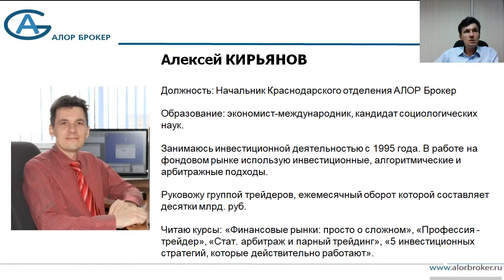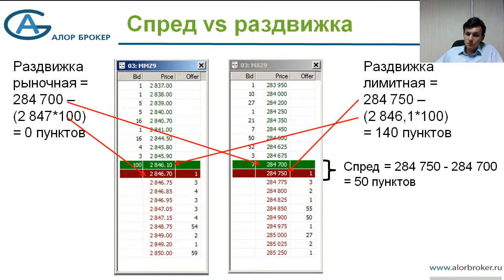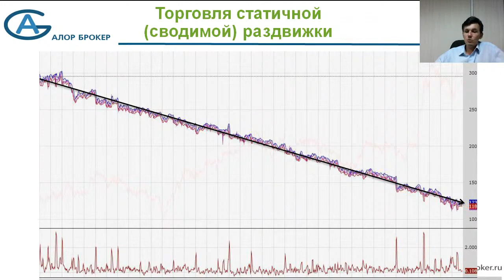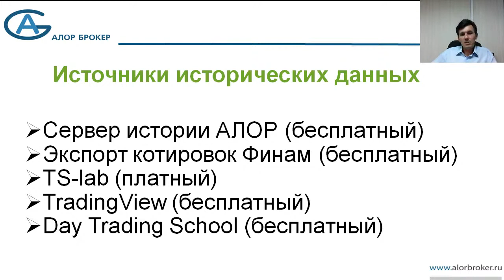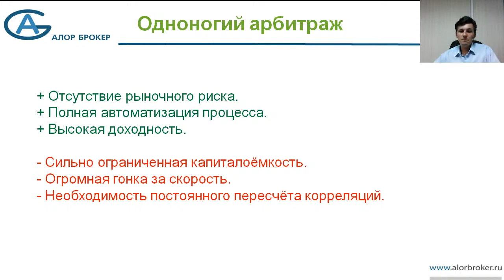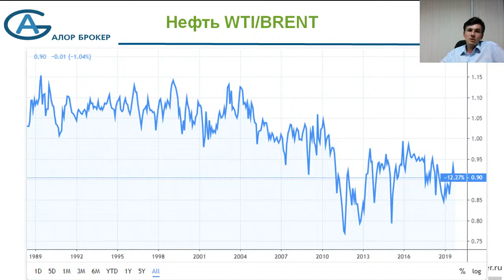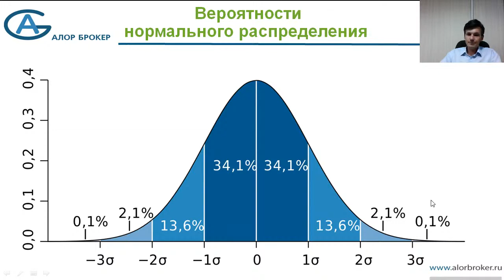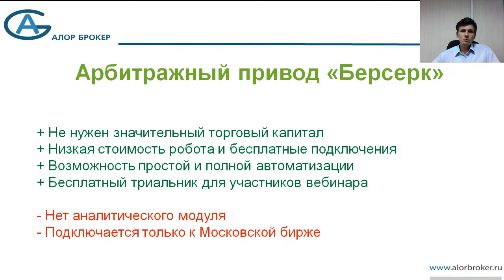Арбитражные сделки на рынке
Статистический арбитраж и парный трейдинг